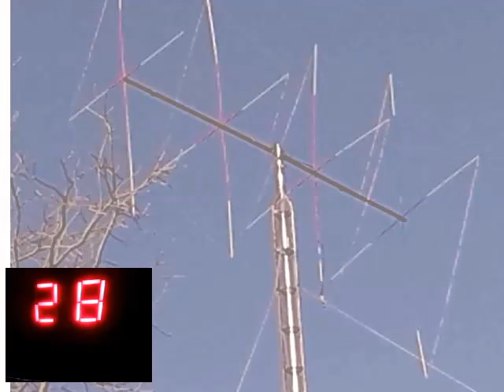Audioman288 & 000 & more